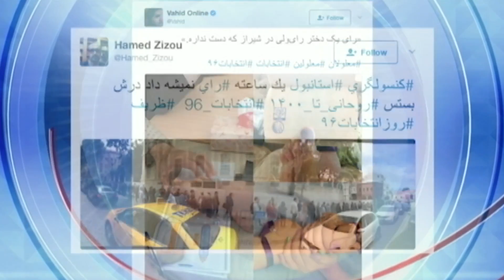گزارش بهروز صمدبیگی از فضای مجازی همزمان با برگزاری انتخابات در ایران